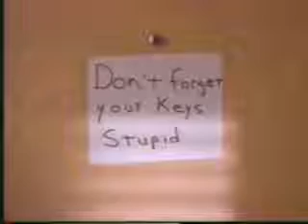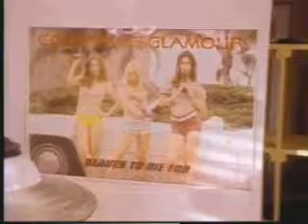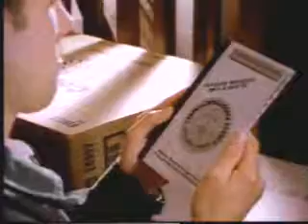Fox Hunt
เกมส์ Fox Hunt  สำหรับเล่นกับเครื่อง Play_Station_2
สามารถเข้าไปโหลดได้ที่นี่ครับ

Password = รบกวนเข้าไปดูที่เพจผมนะครับ